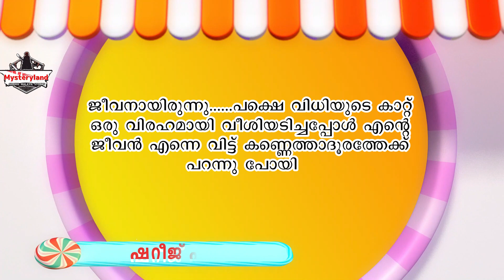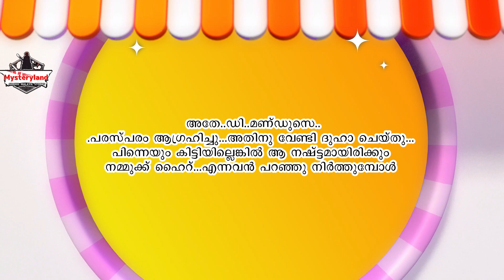പ്രണയത്തിൻ നിലാ കായൽ PART 4 SHAHUL MALAYIL LATEST VIDEO 2020 MYSTERYLAND SHAREEJ POONOOR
മിസ്റ്ററിലാൻഡ് എന്ന യൂട്യൂബ് ചാനലിലേക്ക് സ്വാഗതം.